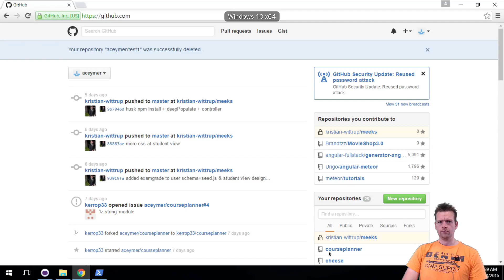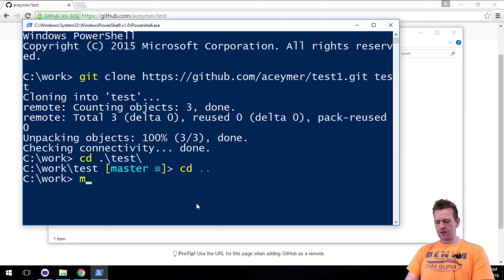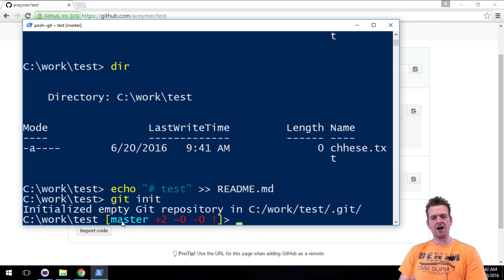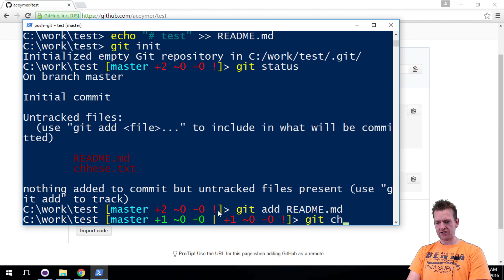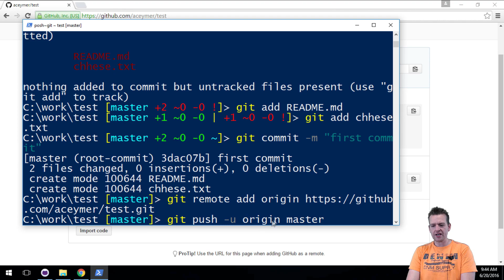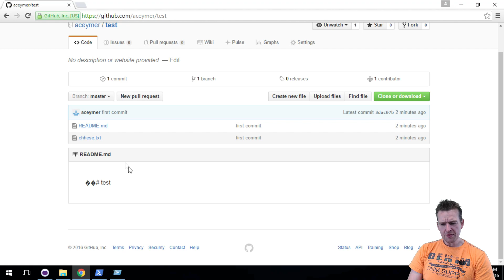New repository on github using the command line tool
We will be creating a new Repository on Github.com using the command line tool